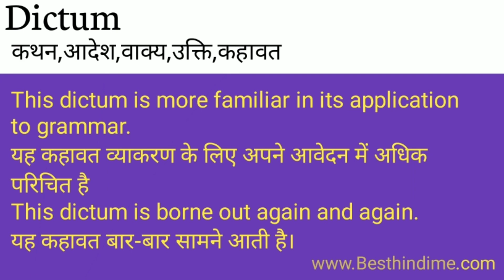Dictum Meaning in Hindi/Dictum का अर्थ या मतलब क्या होता है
Dictum meaning in HindiDictum
Dictum का अर्थ या मतलब क्या होता है
Dictum ka Matlab kya Hota hai
Dictum ka Hindi Meaning
Dictum explained in detail.